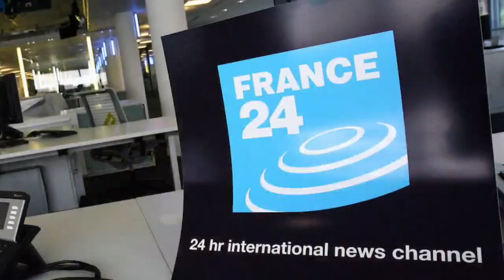BRICS : L'Inde et le Brésil s'opposent | Affaire Hamraoui : Aminata Diallo commanditaire ?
Un rapport récent de l'Agence américaine Bloomberg, daté de ce jeudi, met en lumière des tensions grandissantes au sein des BRICS, alors que l'Inde et le Brésil s'opposent vivement à l'idée d'une expansion rapide du groupe, suite aux encouragements insistants de la Chine. Lors des réunions préparatoires du Sommet des BRICS prévu du 22 au 24 août à Johannesburg, les représentants indiens et brésiliens ont exprimé leurs objections concernant cette extension hâtive de la coalition des économies émergentes.

Selon les enquêteurs de la Brigade de répression du banditisme (BRB) de la PJ de Versailles, il ne fait plus aucun doute qu'Aminata Diallo est la commanditaire de l'agression de Kheira Hamraoui en novembre 2021, même si l'accusée continue de clamer son innocence. Le rapport des enquêteurs, relayé par L'Équipe ce samedi, s'appuie sur les témoignages des cinq membres du commando responsable de l'agression, qui désignent tous Aminata Diallo comme étant à l'origine du projet, bien qu'ils n'aient eu aucun contact direct avec elle, ayant été engagés par un intermédiaire non identifié.

La chaîne de télévision française, France 24, répond vivement à l'article de l'Agence Algérie Presse Service (APS) qui a mis en cause ses pratiques journalistiques. L'APS avait critiqué France 24 pour avoir véhiculé des sentiments haineux envers l'Algérie et fait preuve de vulgarité et de grossièreté.